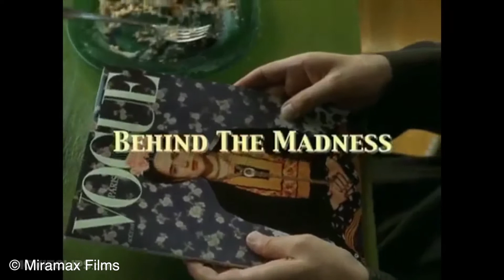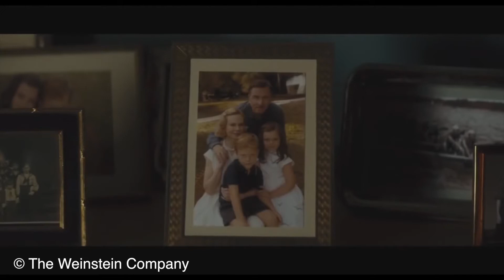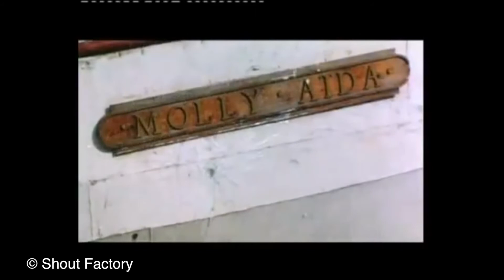Biopics: ¿cuáles apestan, cuáles no y por qué?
Cuando se trata de argumentar que a Hollywood no produce ideas originales no es necesario ir ni a películas de súper héroes o remakes. Nomás hay que ver la tremebunda cantidad de películas biográficas que lanzan cada año. ¿Para qué crear historias si la vida de otras personas ya da para eso?

¿Pero sólo por ser biográficas ya tienen pase libre para considerarse buenas? Acá lo ponemos en duda y de paso te recomendamos las que más nos gustan.

Todos los extractos de películas son propiedad de sus respectivos distribuidores.

No olviden escucharnos todos los sábados de 2 pm a 3 pm